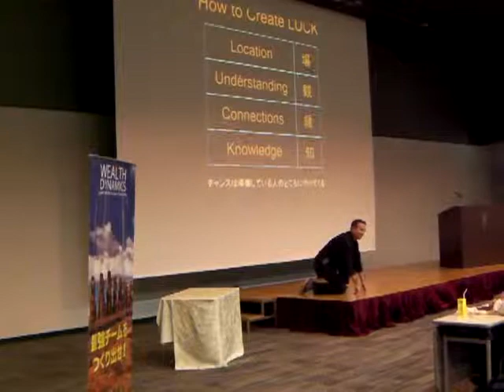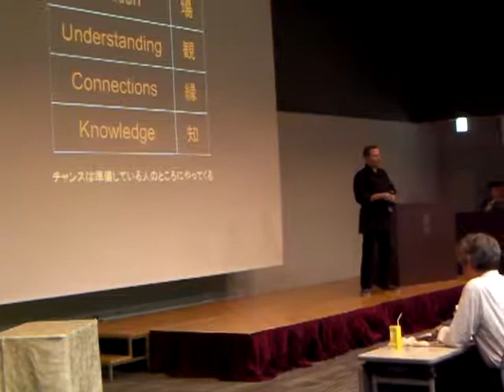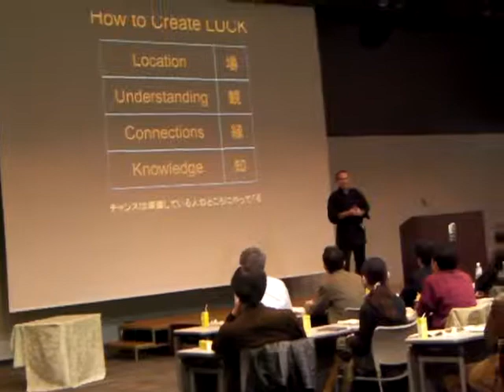William Reed - LUCK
Speaker, Author, Martial Artist, and WD Master Practioner - William Reed explain about LUCK at WD Festa 2010